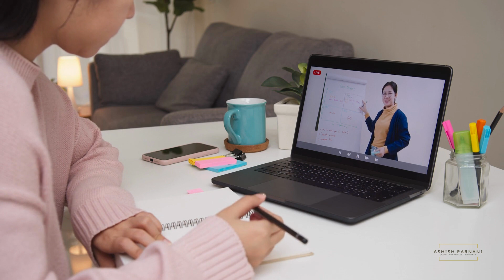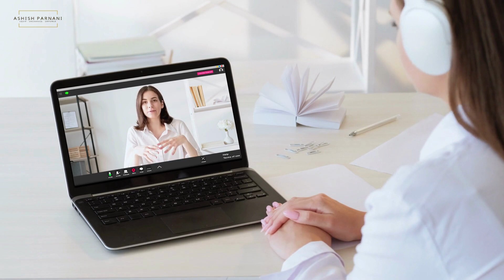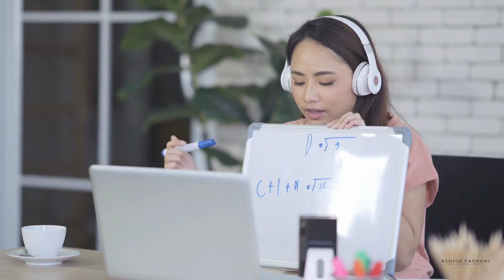Significance of e-Learning 🙌😎| New Video Podcast | Dr. Ashish Parnani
Dear Friend,

In this video, you will learn about the significance of e-learning and its growing demand since covid-19.

And if you are a passionate learner like me, join me….

For Your Success, Always!!

Dr. Ashish Parnani

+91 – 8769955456